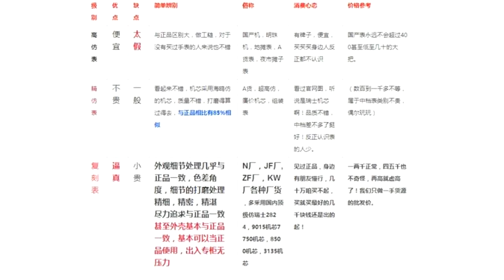复刻表不等同于高仿表！但却拥有正品的品质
大家一提到复刻表很多的朋友就会想到假表和高仿表。虽然严格意义上来说复刻表确实是假表，但并不是高仿表，现在的复刻表，质量上和做工上几乎等同于正品，许多的零部件都可以用正品的零件互换。包括目前国产的海鸥机芯也在被瑞士企业使用，只是瑞士法律有规定没有在瑞士本土生产机芯的不能标注瑞士机芯。首先，认识下高仿、复刻、正品的概念。现在的仿表市面上可谓是五花八门。第一个，先说下地摊货，做工差机芯差，没两天就坏了。第二个，就是高仿表了，这类表外观与正品细节上会有明显差别，机芯廉价，普通人很容易辨认出真假。第三个，就是复刻了。这类表都是采用正品拆解开模制作一比一复刻正品，各个细节方面的是做的很棒的，机芯采用国产海鸥或上海的机芯或西铁城机芯。有部分款式可以达到以假乱真的程度。正品也不必多说，零件什么的都是可以和正品互相替换的。下面这个图片大家明显的看出各种高仿之间的区别：很重要的一点，请各位读者记住，并不是所有表都有复刻，很多表款是没有正品开模做的。 千万别相信一些黑心卖家所说的，所有表款都是都是一比一复刻的。现在复刻市场上比较知名的工厂，例如HBB V6厂、N厂、ZF厂、JF厂等厂家，经过这么多年的不断改